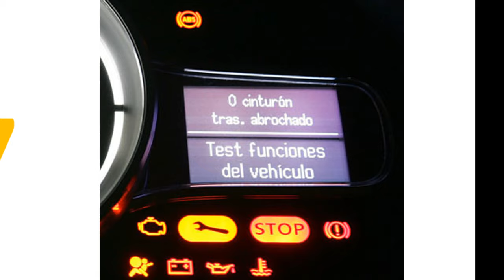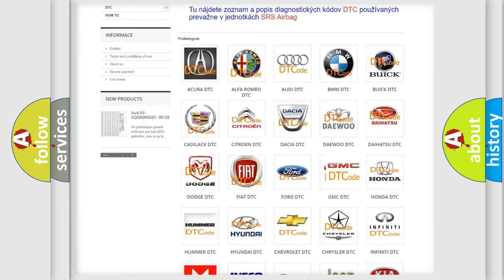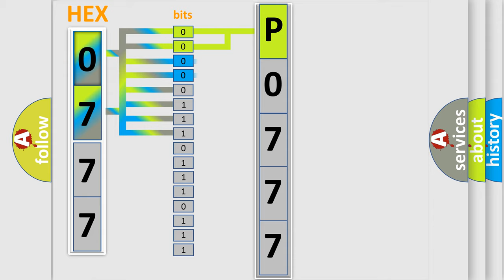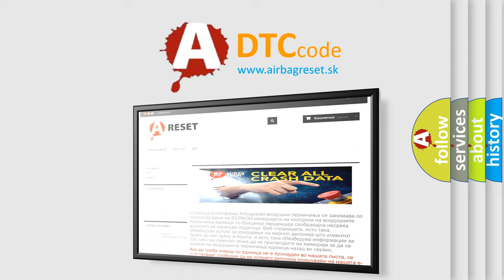DTC GMC P0777 Short Explanation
Contents:
0:21 Basic DTC analysis according to OBD2 protocol standard.
1:48 Insight into programming
2:58 A diagnostically understandable description of the Diagnostic Trouble Code
3:05 Basic error definition

Make:
GMC
Code:
P0777
Definition:
Lost Communication with Steering Angle Sensor Module
Description:
There is no communication from the steering angle sensor.
Cause:
 Power source circuit of steering angle sensor One side of CAN branch wire of other systems Steering angle sensor Steering angle sensor branch wire or connector